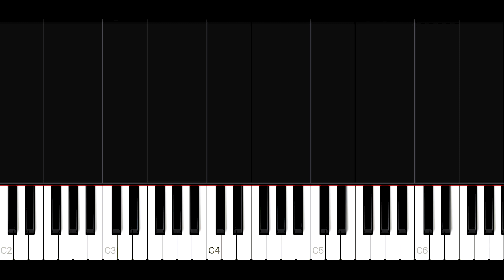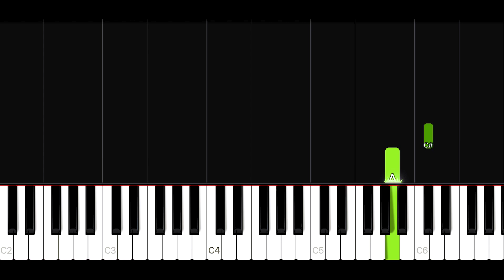Morning Waltz - Serge K | Piano Tutorial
Welcome to the official channel of Serge K!
On this channel you will find a wide selection of piano music for beginner pianists, as well as cover versions of popular songs.